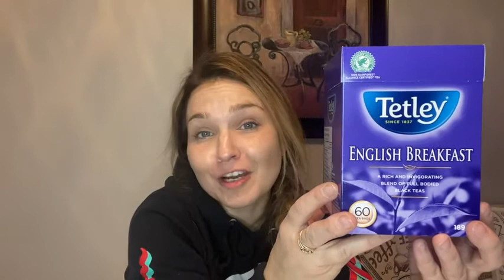Our Point of View on Tetley English Breakfast Tea From Amazon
(Commissionable Links)

about this PRODUCT:Full bodied tea with a malty assam taste
Rich and complex black tea
Note : The date on the product is the production date. Best to use the product within two years of the production date.